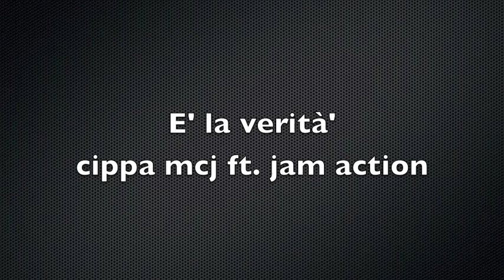E' la verità - cippa mcj ft. jam action